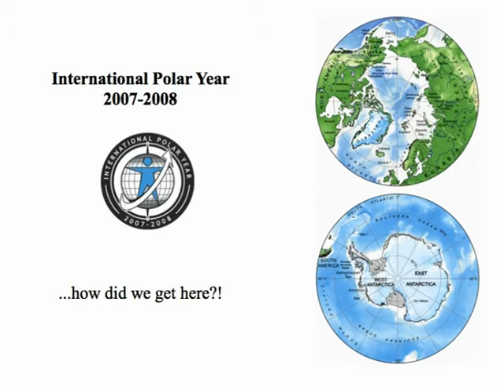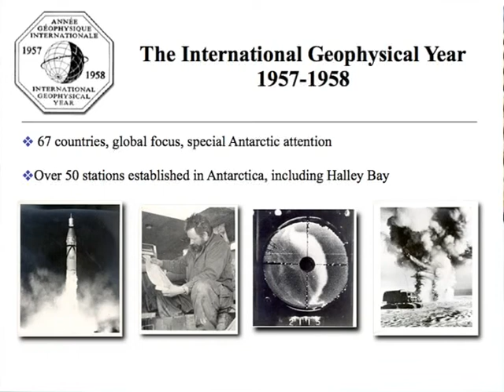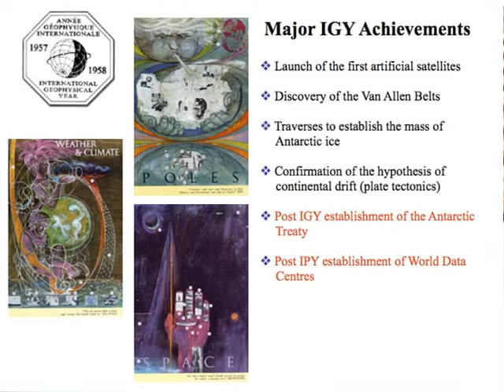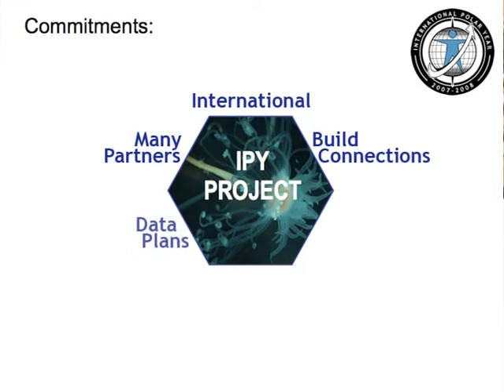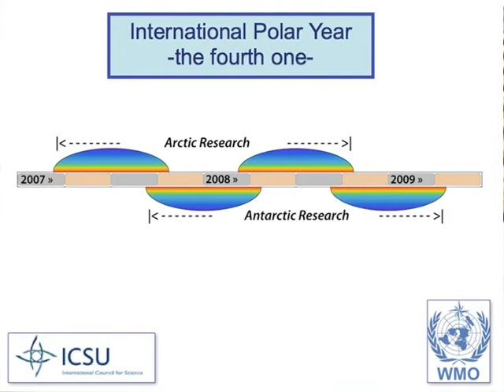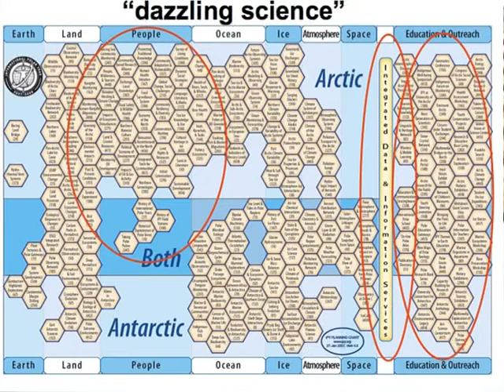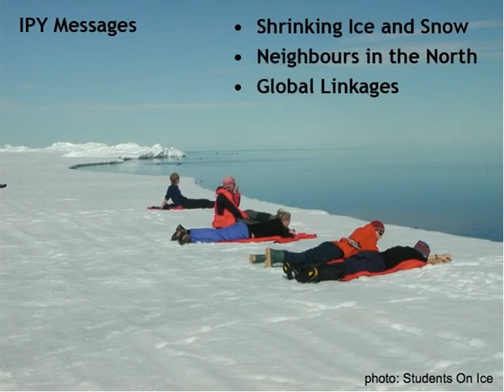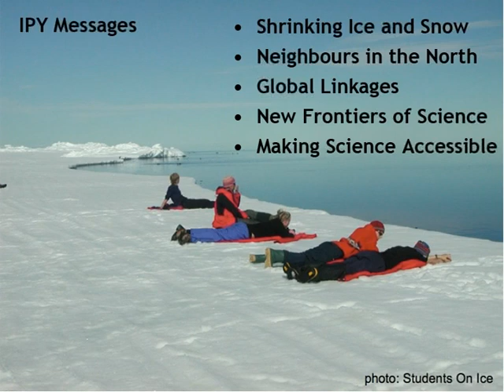An overview of International Polar Year 2007-2009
Dr Rhian Salmon, IPY Education and Outreach Coordinator, gives an overview of International Polar Year 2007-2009.
Recorded and produced on-location at the 34th International Science School in Sydney Australia by Squizmix.